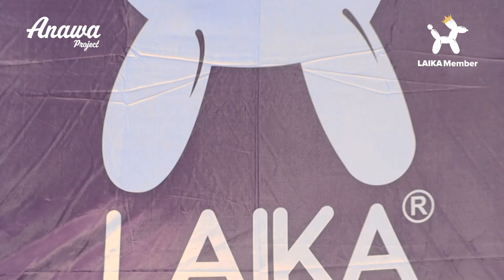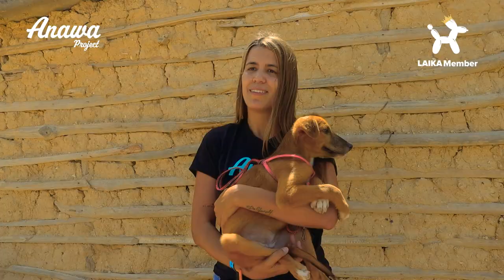¡VISITAMOS LA GUAJIRA! ✨🐱🐶😍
Nos fuimos en una nueva MISIÓN LAIKA Member rumbo a la Guajira
💜✨ llevamos más de 5 toneladas de amor para los perros y gatos que viven en Riohacha, Maicao, Uribia y Manaure.

¿Cómo es posible todo esto? GRACIAS A TI LAIKA MEMBER, tu apoyo es indispensable para que sigamos transformando vidas peludas 🐾🐶

De un Petlover a otro petlover, GRACIAS 💜✨🐾🐶